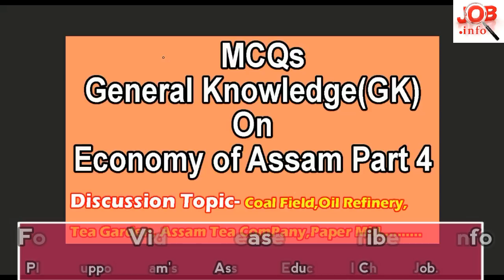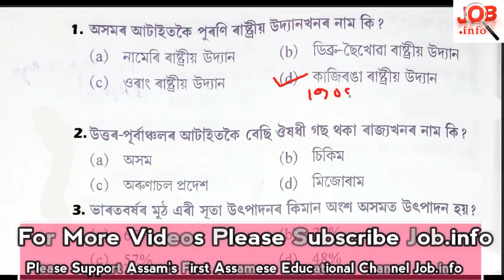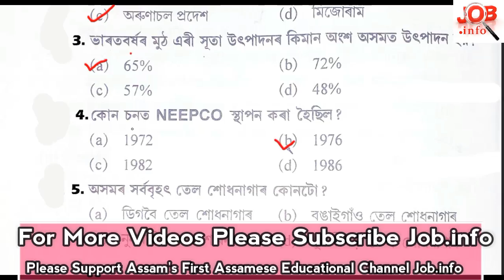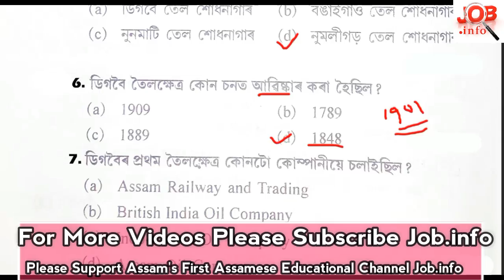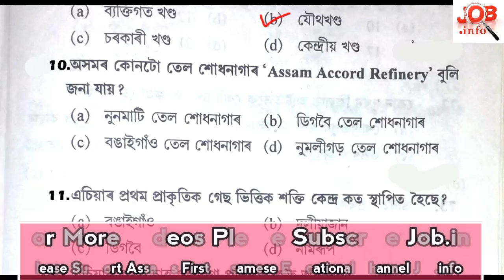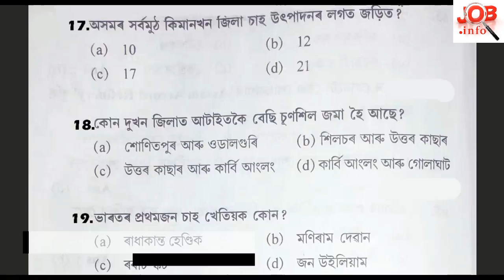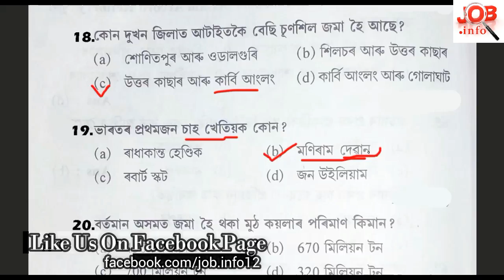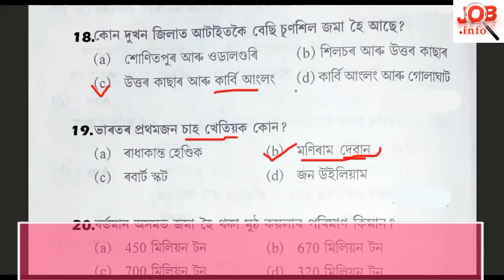MCQs General Knowledge(GK) On Economy of Assam Part 4 For All Competitive Exams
Discussion Topic :: Coal Field,Oil Refinery,Tea Garden, Assam tea Company,Paper Mil Jagiroad.